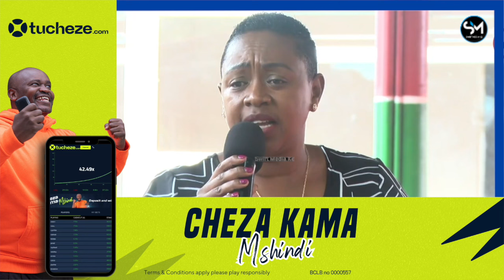SISI TUNAKUFA NA RUTO AZIMIO HATURUDI! SABINA CHEGE TELLS RAILA ODINGA AND UHURU KENYATTA